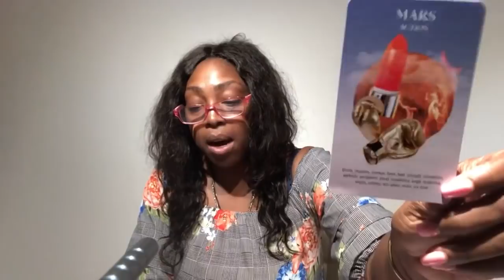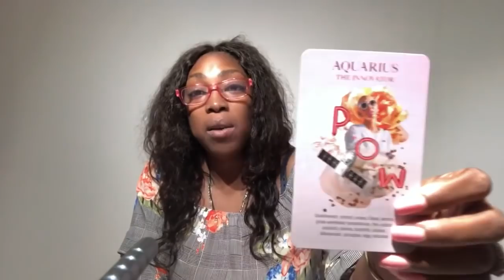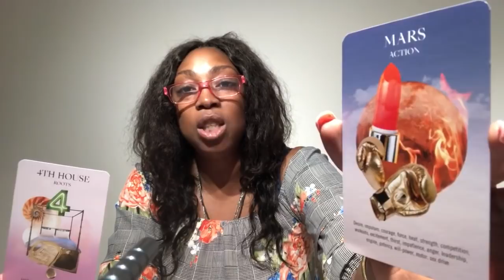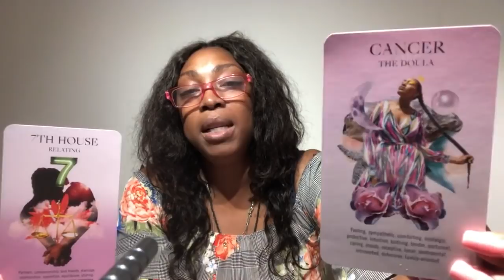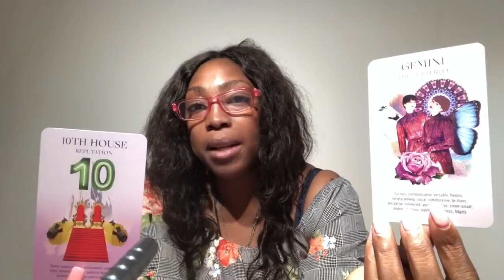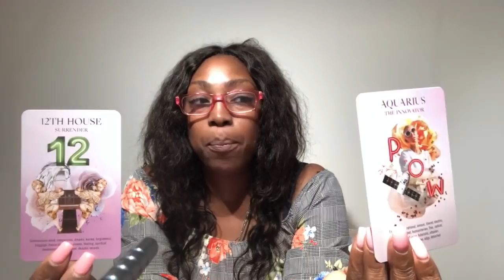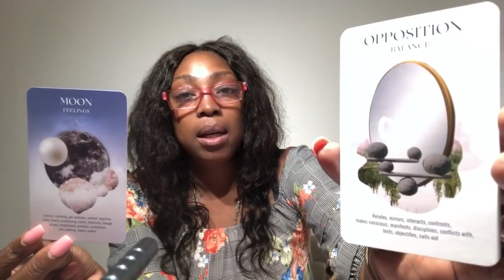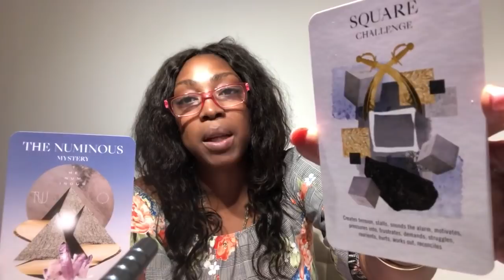Full Moon June 2019 Aries Leo Sagittarius Ophiuchus Fire Signs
Find out what the Full Moon energy of June has to offer for you Aries, Leo, Sagittarius and Ophiuchus signs. I use a combination of my gift, tarotcards, numerology and astrology to provide weekly energy vibration readings for all Zodiac Signs.

Kathye